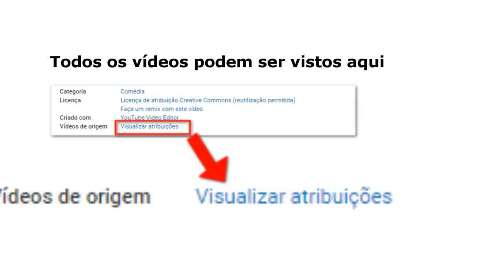[MMD - CC] Zueira Never Ends Versão Five Nights At Freddy's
Boa Noite (ou bom dia, ou boa tarde, qualquer horário que você está assistindo)!
 Mais um Vídeo Zueira pra vocês, e espero que gostem!